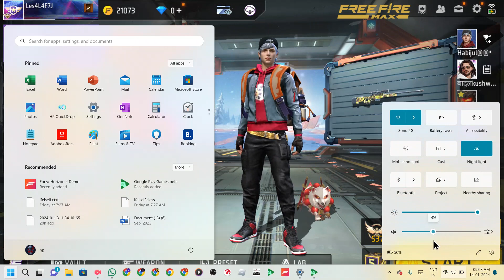Free Fire Max Gameplay #3 [Karthik s' Gaming]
Get ready for an adrenaline-pumping gaming extravaganza! Join us for an action-packed FreeFire live streaming event like no other. 🎮🔥

In this electrifying session, we're diving headfirst into the heart of FreeFire, the ultimate battle royale sensation. Watch in awe as our skilled gamers take on opponents in intense firefights, showcasing their tactical prowess and lightning-fast reflexes.

But it's not just about the gameplay; it's about the community. Join our vibrant gaming family as we share tips, strategies, and laughter along the way. Engage with fellow viewers, ask questions, and be a part of the FreeFire adventure.

Expect epic wins, jaw-dropping moments, and maybe even a few hilarious mishaps. Our live streaming event is your front-row ticket to the world of FreeFire, where the action never stops.

Join us for an evening of pure gaming bliss and camaraderie.

Are you ready to unleash the fire? 🔥 Join us for the ultimate FreeFire live gaming experience! See you in the arena, gamers!